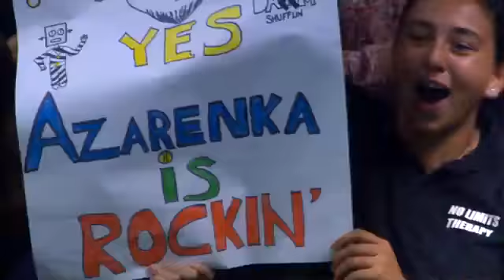Singapore to Host WTA Championships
Congrats to Singapore, the new home of the 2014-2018 WTA Championships. Player congrats from Serena Williams, Maria Sharapova, Sam Stosur & Caroline Wozniacki.